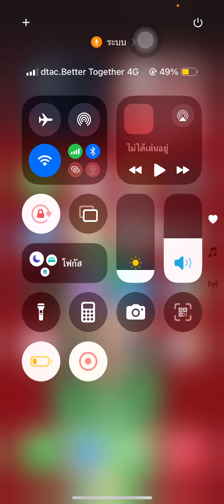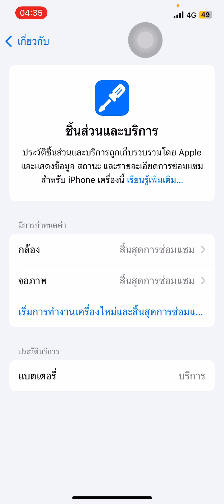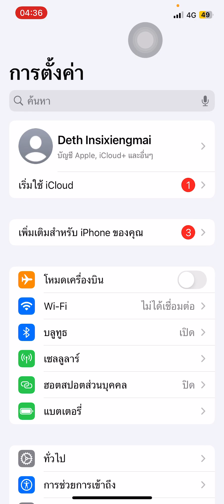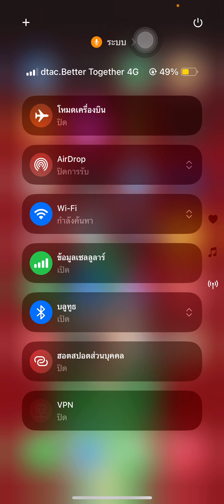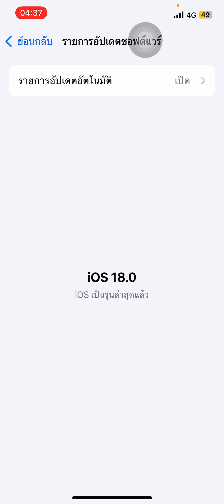แบบสสั้นๆ